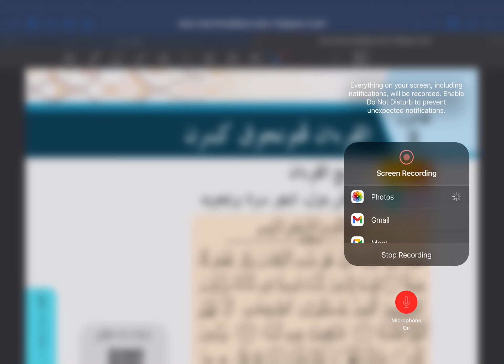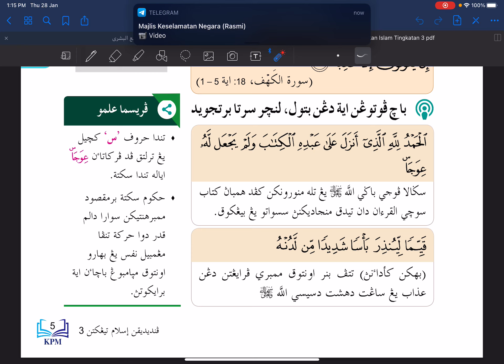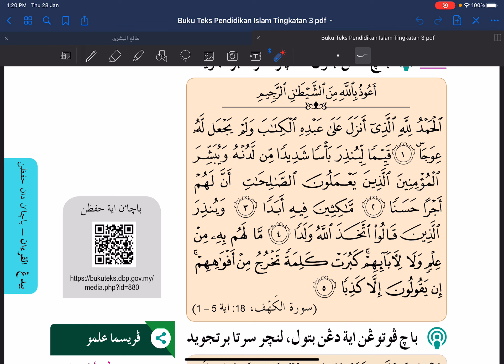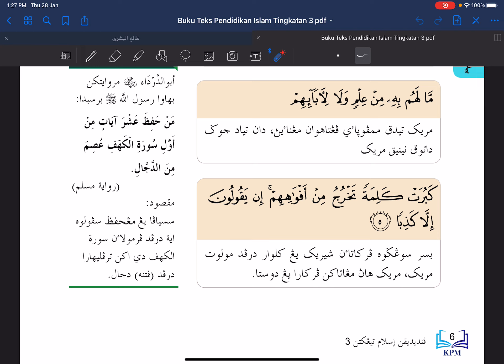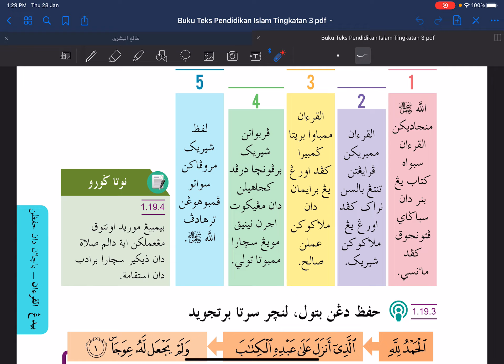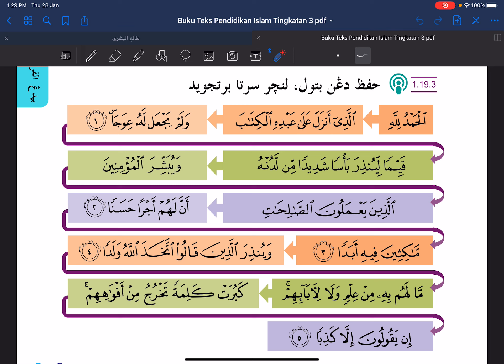Siri 2 : Al-Quran Petunjuk Kebenaran - Unit Satu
Pendidikan Islam Tingkatan 3